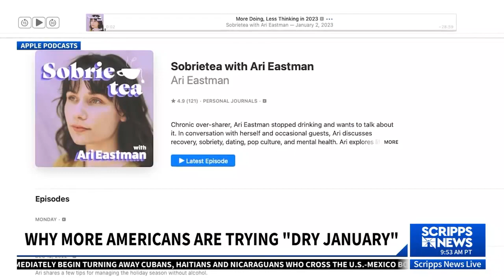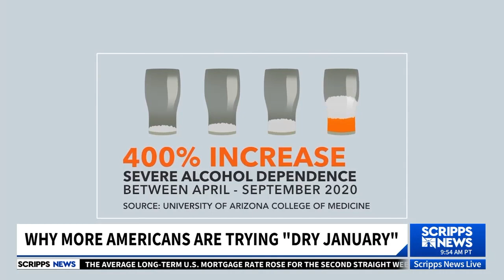The Benefits Of Incorporating A Dry January Into Your New Year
"The idea of dry January is sort of a good idea to help our bodies recover from the overindulging," said University Hospitals' Wellness Director Roy Buchinsky.